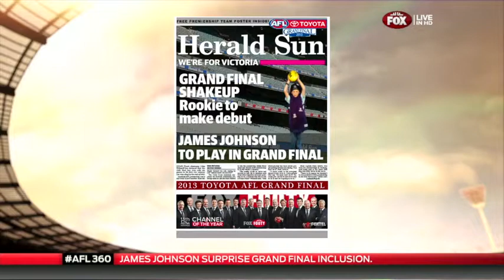JAMES JOHNSON FOX FOOTY FAN STUDIO